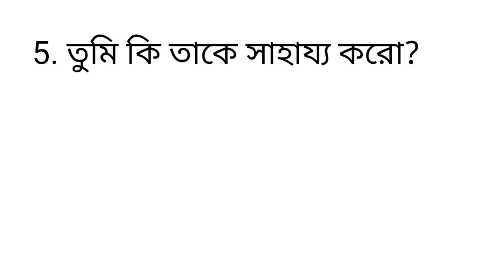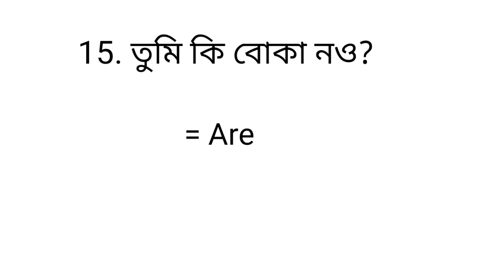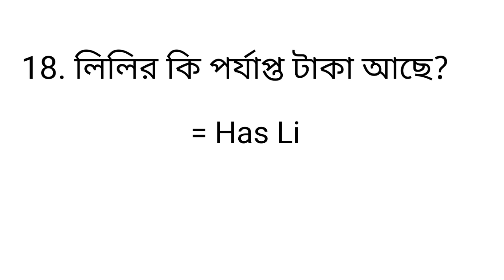Present indefinite tense র বাক্য | Translation | English to Bangla translation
Present indefinite tense sentence translation